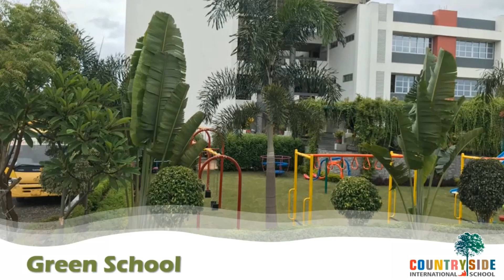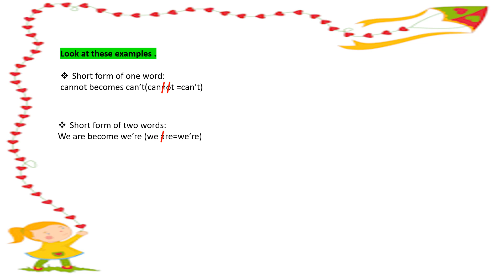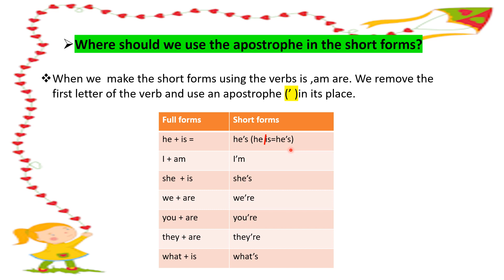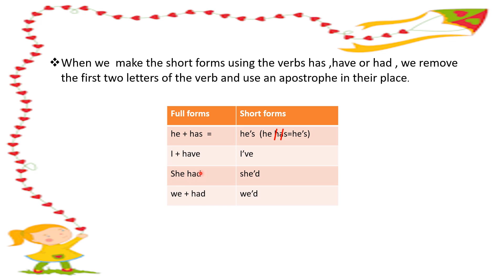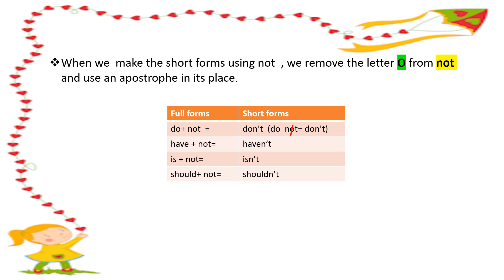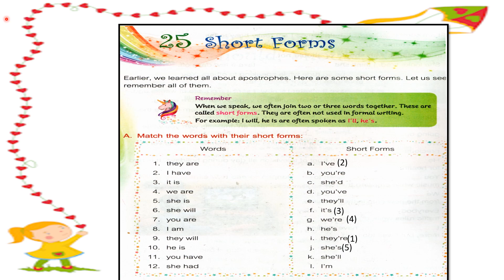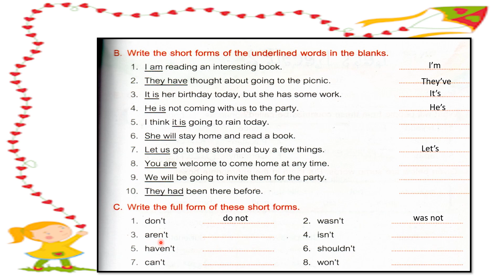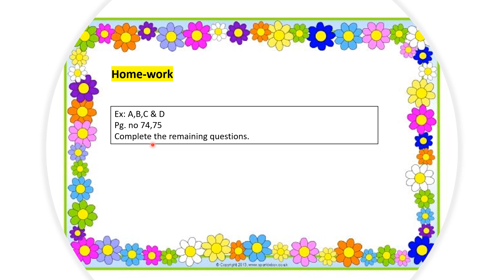Grade 3: English Grammar- Countryside International School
Chapter 25: Short Forms